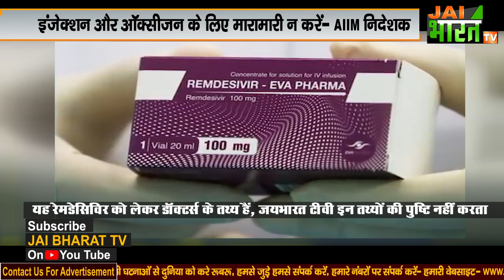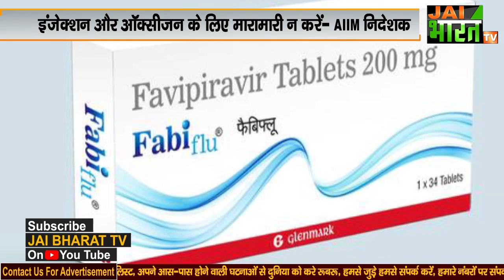Remdesivir कोई जादू की गोली नहीं ! देश के 2 वरिष्ठ डाॅक्टरों ने ऐसा क्यूँ कहा? dr randeep guleria.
देश में कोरोना वायरस की दूसरी लहर के खौफ के बीच जिस एक चीज की सबसे ज्यादा मांग है वह रेमडेसिविर दवा है। कोरोना वायरस के चलते गंभीर स्थिति में पहुंचे मरीजों को दी जाने वाली इस दवा की इतनी डिमांड है कि पिछले कुछ दिनों में यह बाजार से गायब हो गई और ब्लैक में मिलने लगी। जरूरतमंद इसके लिए कई गुना ज्यादा कीमत दे रहे थे। इसे लेकर कई राज्यों में सरकारें सक्रिय हुईं और इस दवा को इकठ्ठा किया जाना शुरू किया गया। लेकिन आप ये जानकर हैरान रह जाएंगे कि जिस रेमडेसिविर के दवा के लिए हर ओर मारा-मारी चल रही है वह कोविड-19 के खिलाफ इकलौती दवा नहीं है।
 रेमडेसिविर को लेकर वरिष्ठ डॉक्टरों का क्या कहना है, आइये देखिये ...
यह रेमडेसिविर को लेकर डॉक्टर्स के तथ्य हैं, जयभारत टीवी इन तथ्यों की पुष्टि नहीं करता